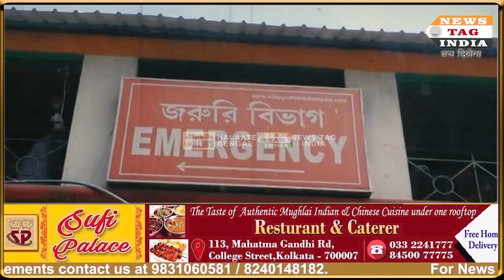Dengue cases raises in Kolkata.